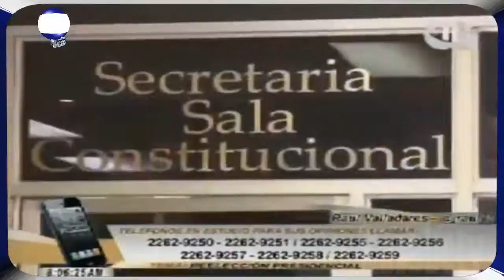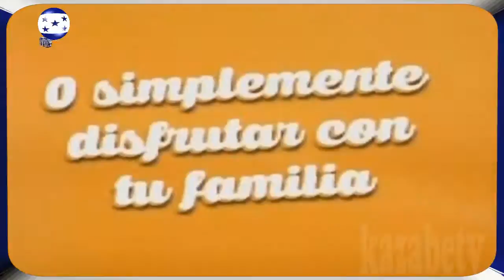Tema de hoy la reeleccion Honduras Noticias